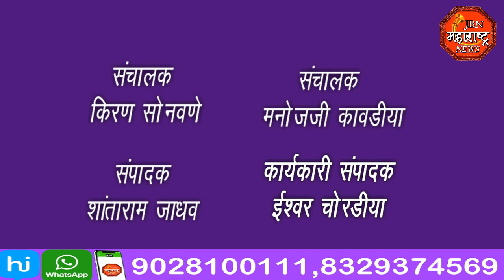jbn maharashtra news jalgaon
रक्तदान शिबिर घेण्यात आले.युवकांनी   स्वयंस्फूर्तीने केले रक्तदान